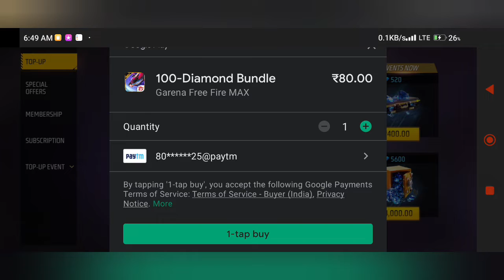free fire🔥🔥 new event top up